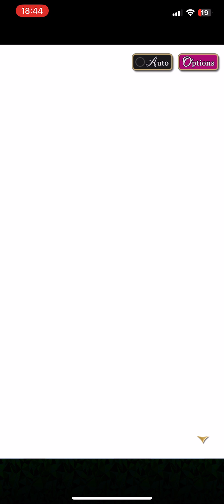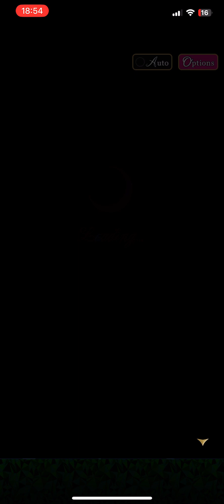Wish Upon a Star - Guy Avari - Epilogue